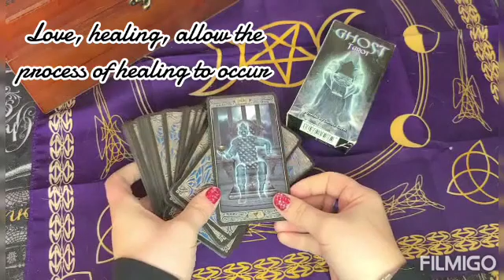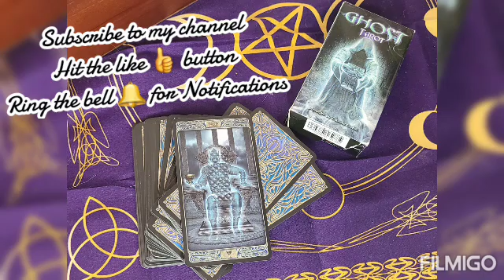Ghost Tarot Daily card pull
Today's daily card pull is from the ghost tarot deck. I love the ghostly images and how well it portrays their messages.